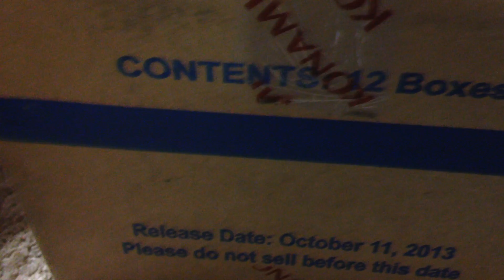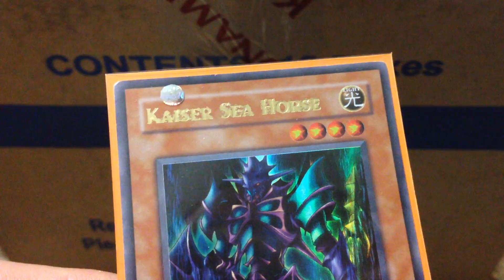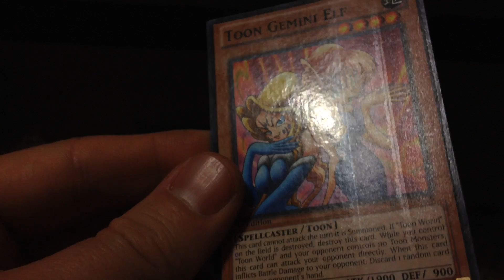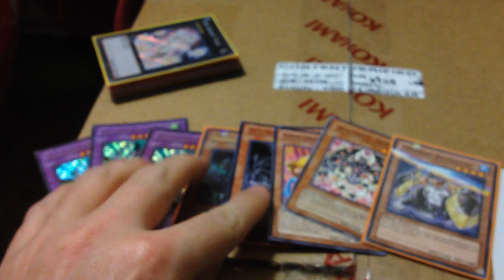Paul's MISPRINT MONDAYS - Episode #33 (multiple cards + LCJW case info) - 10/15/13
Click that Like button cause it really helps and also hope you guys will be patient and wait for my case opening of Legendary Collection 4: Joey's World on Friday!  Thanks!